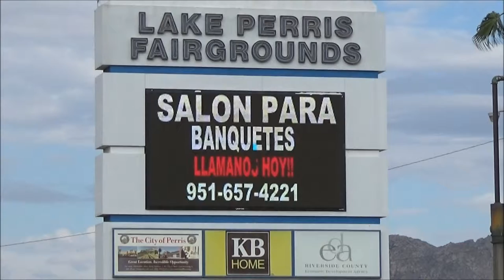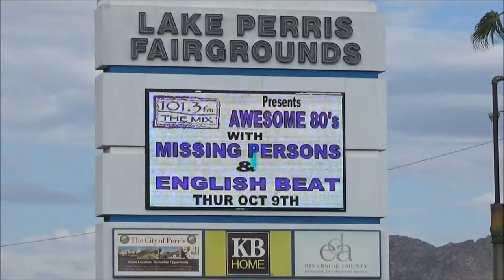Concert & Event Schedule 2014 Southern California Fair